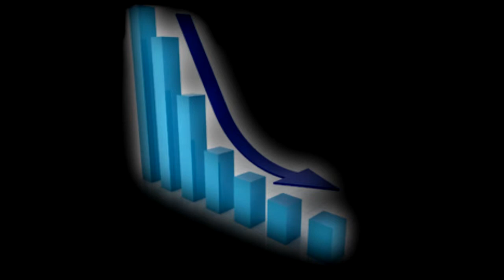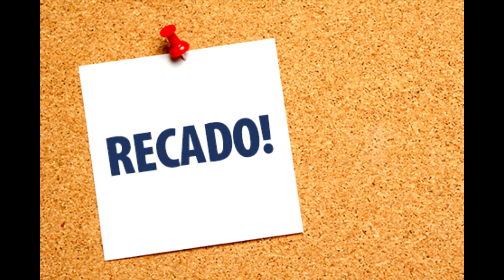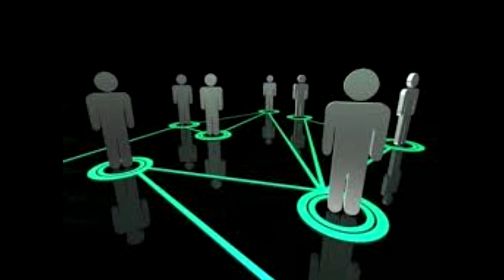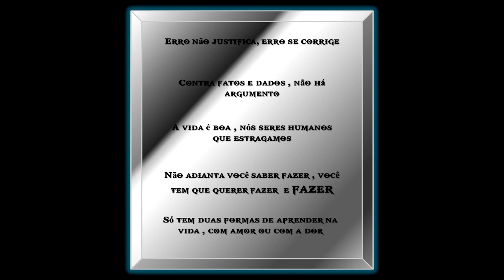Dicas de Como Fazer uma Boa Live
Depois de avaliar as minhas Lives e ver que elas precisam melhorar , resolvi fazer esse vídeo ( depois de coletar várias informações ) para melhorar a qualidade da mesma e compartilhar isso com vcs.